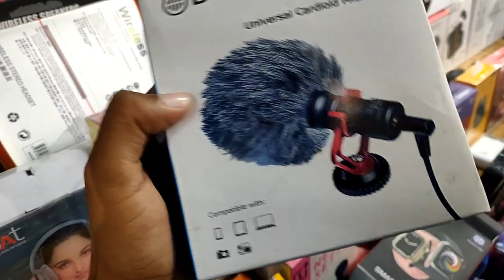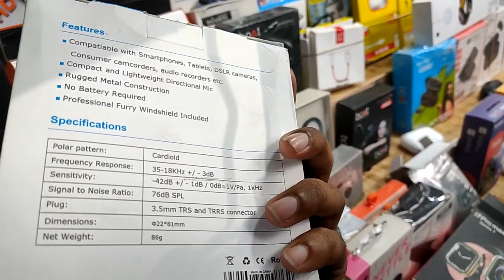CHOR BAZAAR, KOLKATA// CHANDANI MARKET// park Street 🔥🔥|| iPhone 13 at 12000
so this is the chandani market of Kolkata where u can get all electronic items at a very reasonable prices.all the accesories are available here so u can come and do your shopping but when u buy electronic items then u must check properly so tat u won't get scam.so that's it for this vidoe guys hope u guys like it and also do share and subscribe 💯✌️